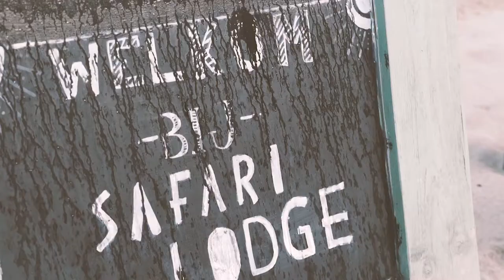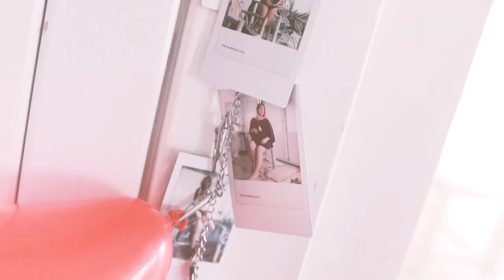Anita Maternity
Anita Maternity propose tout son savoir faire dans des soutien-gorge de grossesse, des soutien-gorge d'allaitement. Une ligne de sous-vêtements pour mamans ou futures mamans de grande qualité et très confortables proposée par la Marque Anita.